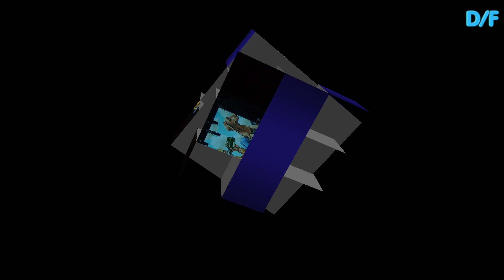The drunken Sailor - chatteloe